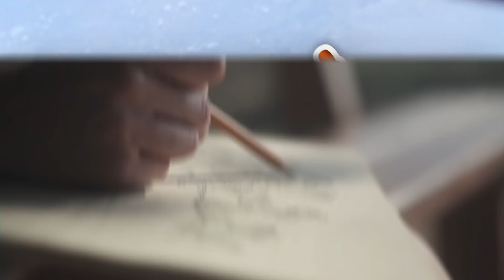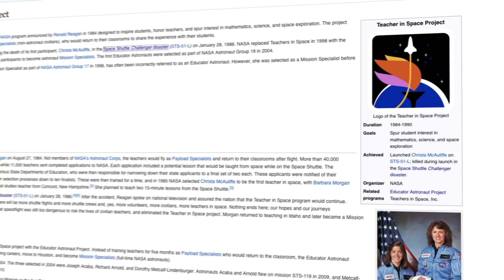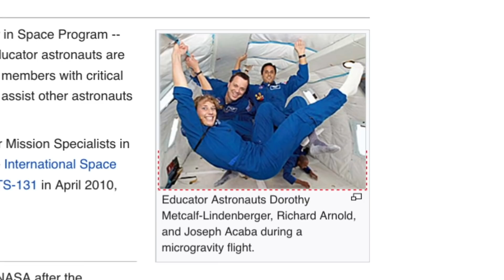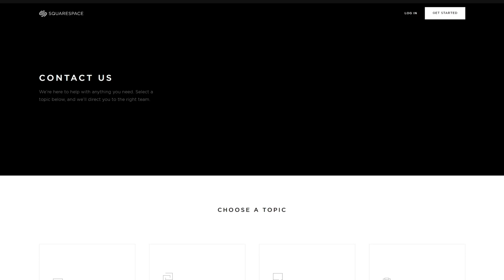Why NASA Tried to Launch Big Bird to Space